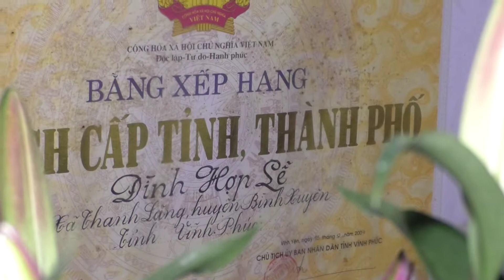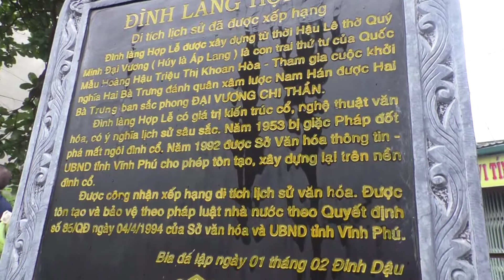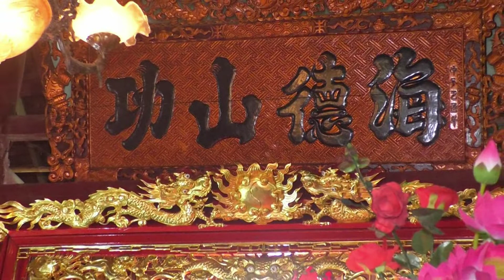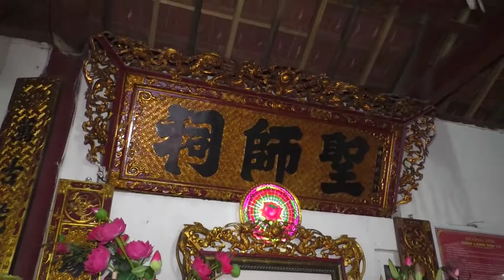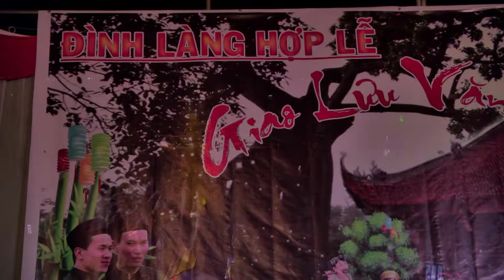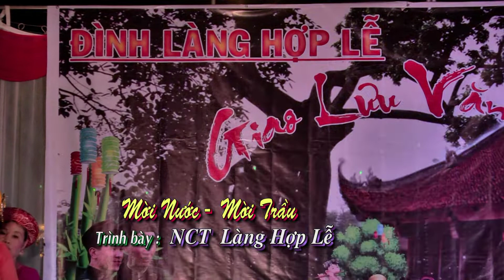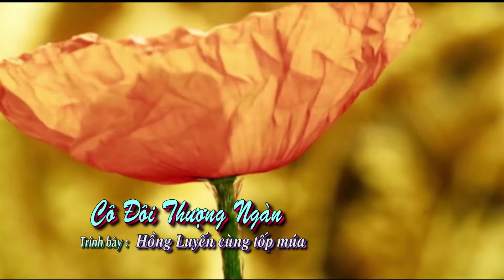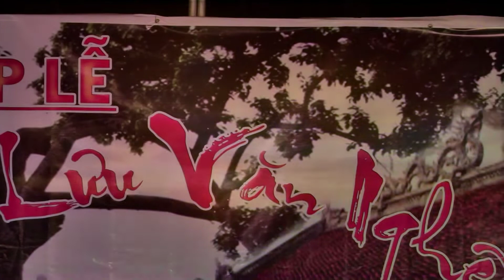Sang Kha - Lễ hội Đình Hợp Lễ 2018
Camera - Chụp ảnh - FlyCam - Sang Kha